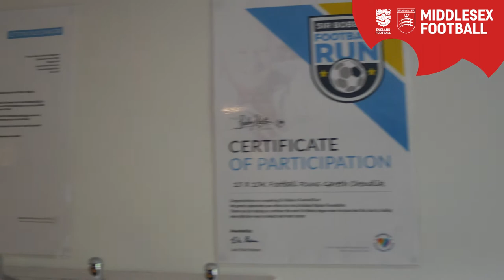The Spirit of Grassroots Football Award - Gareth Chendlik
Gareth has played for Hanwell Town for 3 seasons and has always been one to go above and beyond for the team. During the lockdown, he was furloughed and spent a lot of his time at the club helping with renovations from painting fences, to helping build their new board room.

He also managed to raise more than £800 for the Sir Bobby Robson Foundation by completing the Sir Bobby Football Run 10 times!